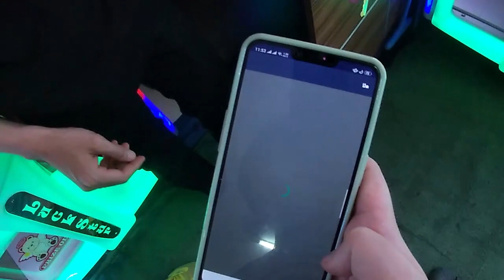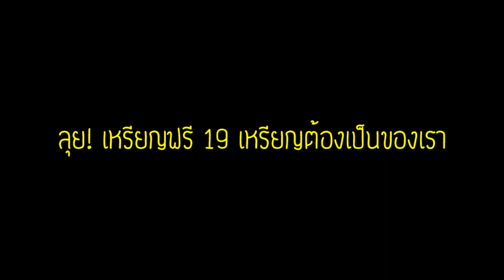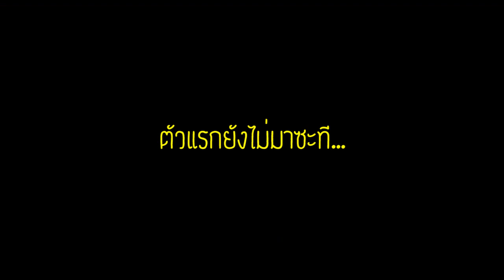คีบตุ๊กตา ยังไงให้ได้เหรียญฟรี 19 เหรียญ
ขอต้อนรับทุกท่านสู่ Maew Amp Channel ค่ะ
วันนี้พวกเรามาคีบตุ๊กตากันที่ร้าน Buddyland เช่นเคย มาดูกันว่าวันนี้พวกเราจะคีบตุ๊กตาตัวไหนกลับบ้านได้บ้าง แต่ที่แน่ๆ พวกเราจะแลกเหรียญน้อยๆ แล้วเน้นคีบตุ๊กตาฟรีค่ะ แถมได้สูงสุดถึง 19 เหรียญ! มาดูกันว่าต้องทำยังไงกันบ้างนะคะ